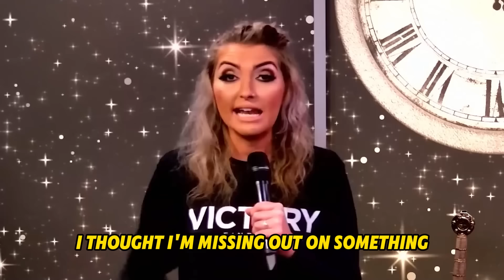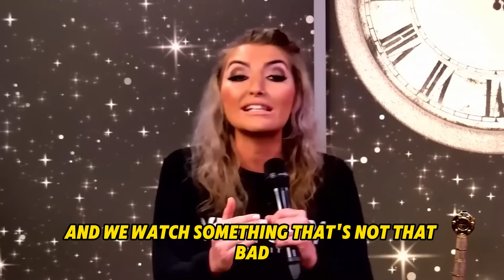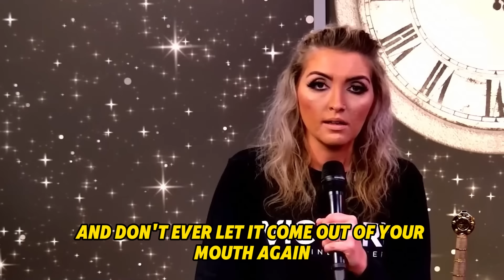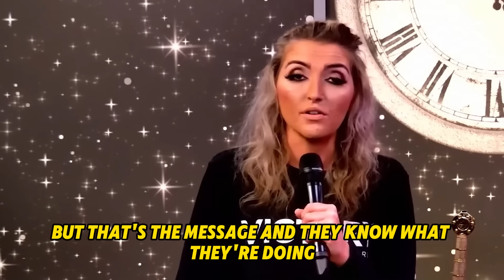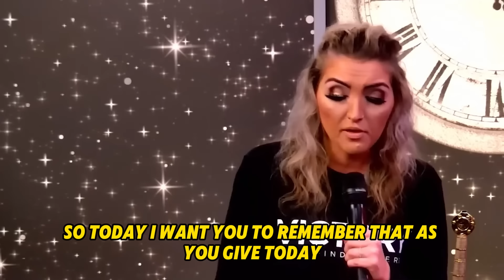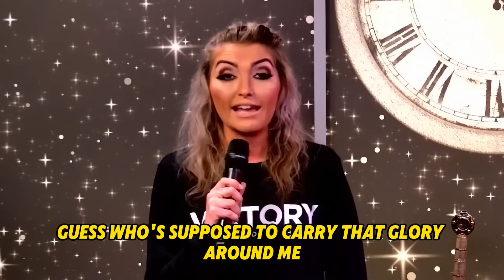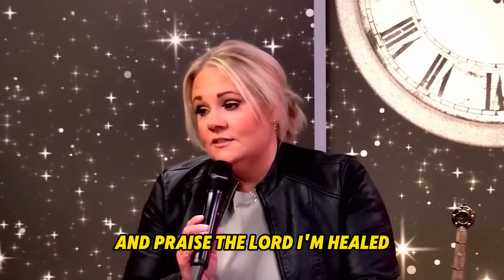Robin Bullock PROPHETIC WORD | [ JUN 01, 2024 ] Why Nobody Is Talking About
VIDEO : [ JUN 01, 2024 ] Why Nobody Is Talking About